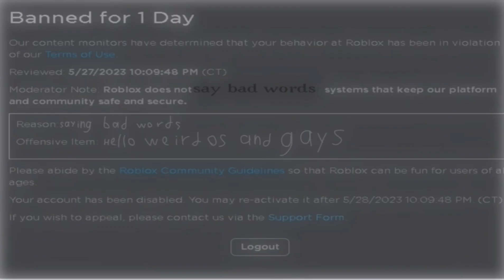Why Roblox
This video is just fake